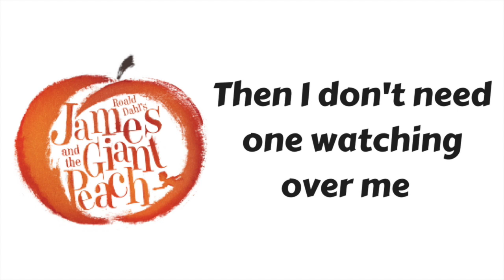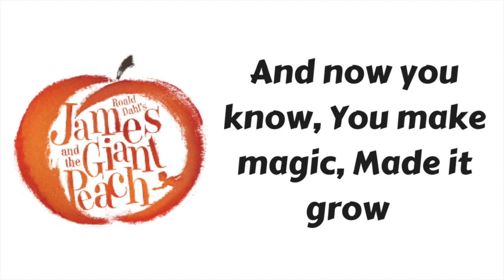Middle of a Moment Lyrics - James and the Giant Peach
Luca Padovan